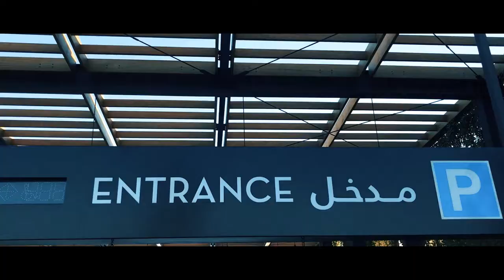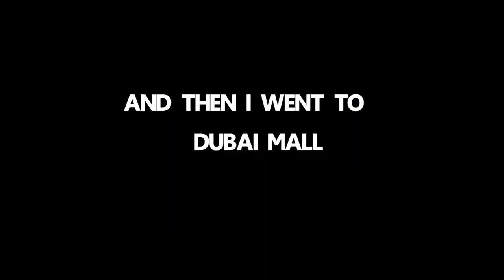dubai la mer cinematic vlog | Mustafa kamal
Instagram: MkamaL30        snapchat: MustafakamaL121

 Facebook: Mustafakamal89       links are here

Mustafakamal  mustafa kamal